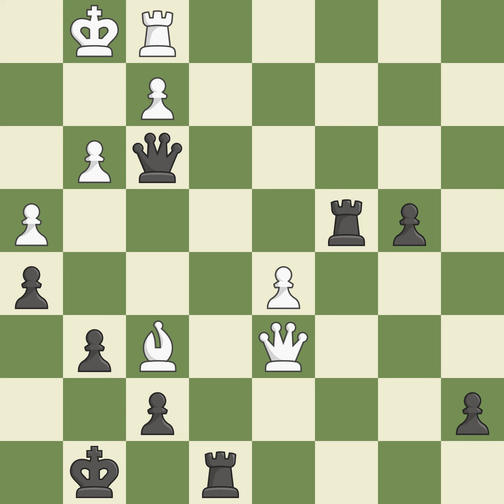King's Indian Defense: 3.Nf3 Bg7 4.g3, Event: It (open), Site:Deizisau (Germany), Date:2005.03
King's Indian Defense: 3.Nf3 Bg7 4.g3, Event: It (open), Site:Deizisau (Germany), Date:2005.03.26, Round:4, White:Koneru Humpy (IND), Black:Navara David (CZE), Result0-1, ECOD76, WhiteElo:2540, BlackElo:2646